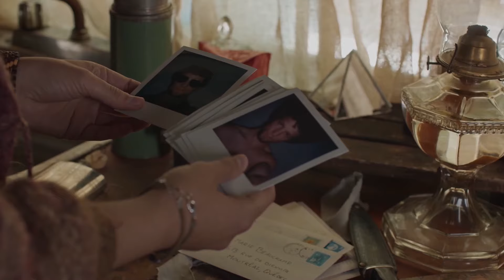Saint-Narcisse un film de Bruce LaBruce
Dans les années 1970, à la mort de sa grand-mère, le jeune, beau et narcissique Dominic trouve des lettres qui contredisent la version selon laquelle sa mère serait morte en couches. S’ensuit sa quête pour la retrouver vivante, habitant au fond des bois avec la jeune et mystérieuse Irène. Des liens étranges et forts se nouent entre ces trois-là, mais les découvertes de Dominic ne s’arrêtent pas en si bon chemin puisqu’il découvre aussi qu’il a un frère jumeau identique, Daniel, prisonnier d’un monastère et surtout des griffes d’un prêtre qui ne lui veut pas que du bien